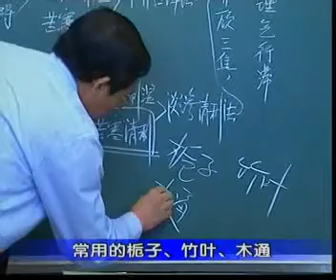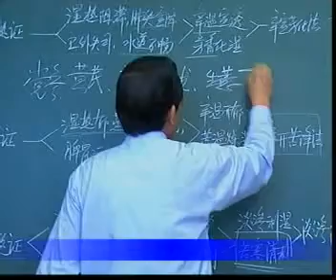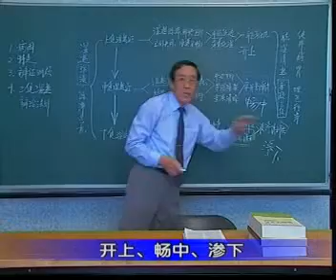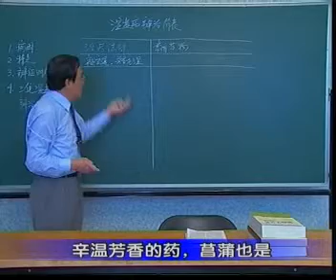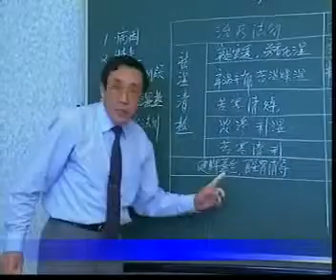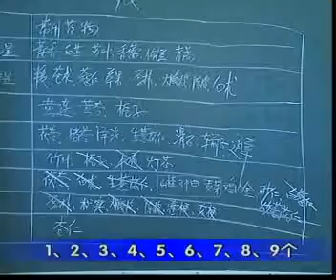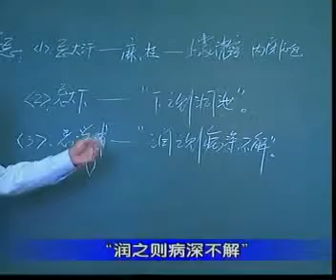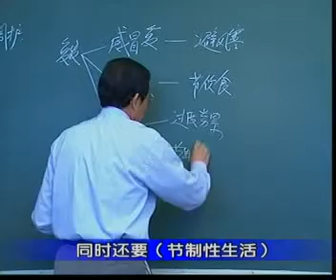温病学44北京中医药大学刘景源教授 x264